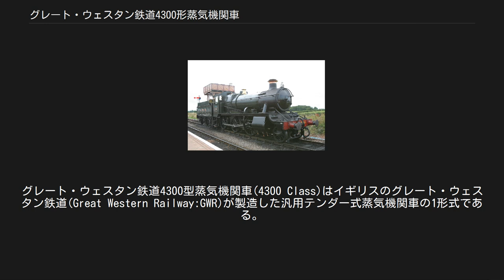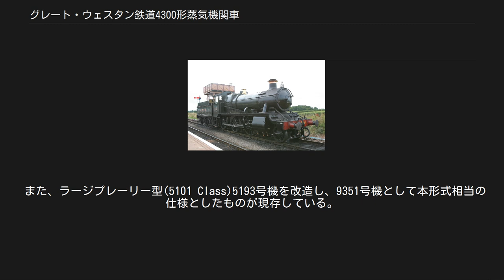グレート・ウェスタン鉄道4300形蒸気機関車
グレート・ウェスタン鉄道4300型蒸気機関車(4300 Class)はイギリスのグレート・ウェスタン鉄道(Great Western Railway:GWR)が製造した汎用テンダー式蒸気機関車の1形式である。
軸配置はモーガル（2-6-0あるいは1C）である。
 GWRの機関車総監督(Locomotive Superintendant)であったジョージ・チャーチウォード（George Jackson Churchward：在任期間：1902年 - 1922年）によって1911年に設計された。
 既存のNo.4形ボイラーを活用して設計された汎用機であり、設計面では先行する2800型の影響が色濃い。
 全車がGWRスウィンドン工場で製造された。
 最初の20両 (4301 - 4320) が1911年に製造され、GWRのほとんどの線区の軌道に良好に適合し、かつ支線区の貨客運用から本線での急行列車牽引まで多目的での使用に適することが確認された。
 このため、1913年より本格的な量産が開始され、4300・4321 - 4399・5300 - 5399・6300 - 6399・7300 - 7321の合計302両が1925年までに製造され、さらに1932年になって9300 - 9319の20両が運転台側面へのガラス窓設置など若干の改良を加えた上で追加製造され、計342両が出揃っている。
 入線線区を選ばない文字通りの汎用貨客機として重用された。
 ただし、先台車のフランジ偏摩耗が多発したため、これを解消すべく65両について前面端梁を鋳鋼製の重いものに交換して摩耗の軽減を図ったほか、1928年以降1958年までの長期間に渡り、合計163両について新型シリンダーブロックへの交換を実施している。
 また、戦後1947年から1949年にかけては、6320号機で重油専燃の試験が実施されている。
 なお、本形式については一部で改番が実施されており、最終製造グループである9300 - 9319が1956年から1959年にかけて端梁を軽量型に交換した際に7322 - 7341と改番されたほか、先述の端梁を交換したグループについても一時車番の下2桁をそのままに8300番台に改番していたが、こちらについても1944年から1948年にかけて実施された端梁の復元時に元の車番に戻されている。
 廃車は1936年から1939年の間にまず100両について実施されたが、これらについては動輪や弁装置などが新造のグレインジ型(6800 Class:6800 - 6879)とマナー型(7800 Class:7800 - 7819)に流用された。
 残る242両についてはその後戦争を挟んで国有化後まで使用され、1964年に最後の1両が廃車となっている。
 本形式については5322・7325（旧9303）号機の2両が保存されている。
 また、ラージプレーリー型(5101 Class)5193号機を改造し、9351号機として本形式相当の仕様としたものが現存している。